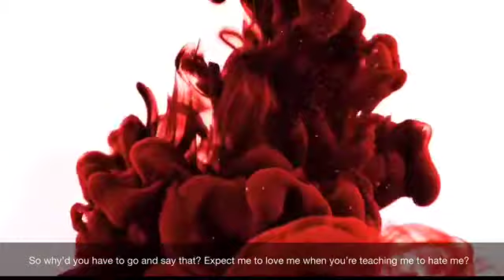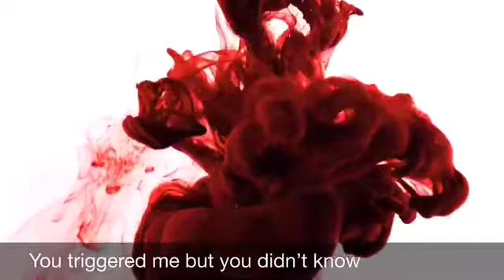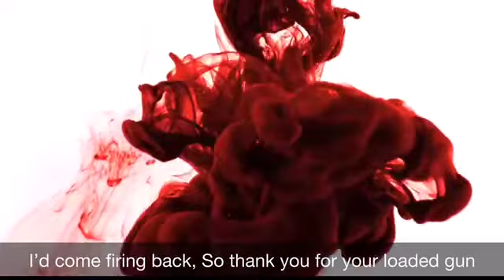Don't Feed The Monster // Lyrics Video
'Don’t Feed The Monster' is a song about not feeding toxicity. The more you partake in a problem, or passively doing nothing instead of actively fighting against it, the more you become part of that problem. Whether it's internal or external. Don't feed the monster.

Written by Ella Fence and Brad Hosking
Produced by Brad Hosking at Blind Boy Studios